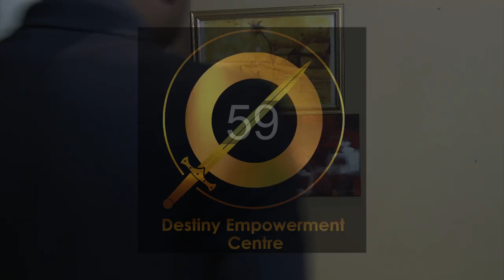Unlocking Destinies with Bishop Mike Songiso | 20 May 2020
Join us for yet another anointed edition of UNLOCKING DESTINIES WITH BISHOP MIKE SONGISO. Let us know your location and what the Lord is doing in your life.